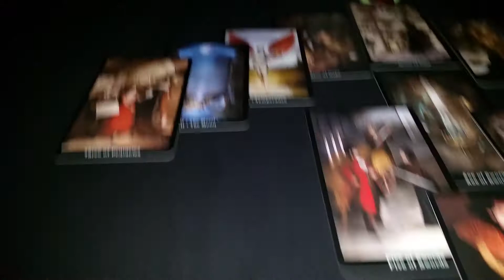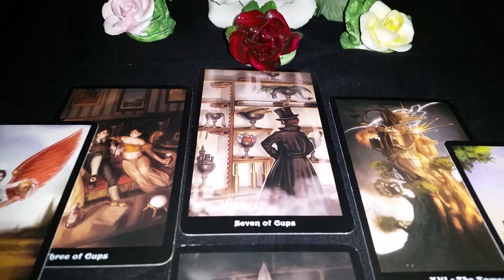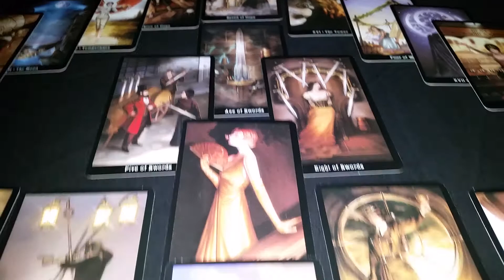Sagittarius tarot reading *A bad moment in time brings happiness and joy*